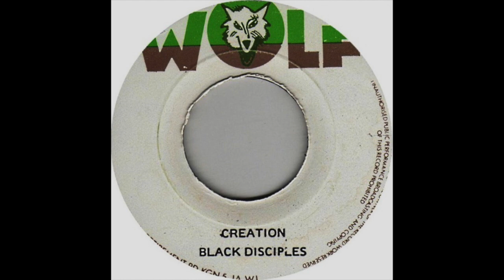Eagles - Warn This Nation / Black Disciples - Creation (Wolf 7")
Eagles - Warn This Nation / Black Disciples - Creation

Selo: Wolf
Ano: 1976
País: Jamaica
Produção: Jack Ruby